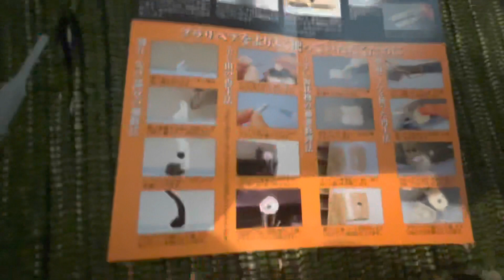アルトワークスDIY 完全復活！ 壊したヘッドライトステー プラリペア試してみた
アルトワークスDIY ボンネットダンパー取り付けた際に、ヘッドライトステーに、ダンパーようPLを挟む時に、引っ張りすぎてポキっと破壊してしまいました。めちゃブルーになりました。
いつか補修しようと気になっていました。
プラリペアという補修剤を試してみました。
正直ボンドなんてすぐ取れるよなと、思っていました。今回はお試しなので、ヘッドライト外さずに、上側だけ接着しました。
ヘッドライト外して、割れた面を削り、プラリペアが接着面に食い込むようにＶ字に削る方がしっかりつくみたいです。また、バンパーを外す機会があれば、接着しなおしたいなと思います。

針を使って、樹脂の粉にレジン液を垂らして、丸い玉を拾い詰めていく商品です。
針の先ではなく、ちょい上に穴が開いており液を垂らすと針先に伝わりまるくなった粉をたこ焼きみたいに拾いやすくなっています。
針先は塗り込み作業に使います。
液体はかけ増ししてもすぐ乾きます。
作業しやすい平面とかは、V字に削り、粉を先にいれて液を充填する方法もあります。
使ってみて、慣れればきっちり補修できそうです。
硬化したらカチカチになります。
ドライバーで剥がそうとしましたがとれませんでした。しっかりくっついています。
モリモリな仮止め？になりました。
外してもくっついてるとおもいます。
研磨もしやすいので、パテみたいに、時間掛ければもっと形成できると思います。

【今回購入】
Amazon プラリペア　MUTOSYOUJI [ 武藤商事 ] プラリペア ブラック PL16B【HTRC3】
【1290円】

アルトワークスDIY 完全復活！壊した樹脂パーツクイック5ためしてみた　@teppei meimei ALTO在宅WORKS HA 36S

アルトワークスHA36SDIY 見た目高級感！便利なボンネットダンパーを付けてみた

アルトワークスHA36SDIY内装見栄えイメチェン高級感をつけてみた　マジックアートダブルスティッチテープ

アルトワークスDIY 見栄え高級感インナーパネルカーボンシートで作ってみた

アルトワークスDIY 短時間でできるインナーパネルシート作り方Part2

アルトワークスDIY ハイマウントストップランプ砲弾5発LED化イメチェン

アルトワークスDIY見た目WORKS好きハイマウントストップランプ 『WORKS』を光らせてみた

アルトワークスDIY 【新旧発見】１型と２型カタログ変更点読み比べ　オマケ付　@teppei meimei

アルトワークスDIY 【新旧比較】WORKS１型カタログ読み比べ　オマケCM付　@teppei meimei

アルトワークスDIY【睡眠用】新型アルトワークスが出るならこうあってほしい

アルトワークスDIY 【睡眠用】購入1年でWORKS生産終了！WORKSブランドこれが最後！？

アルトワークスDIY WORKS【睡眠用】ブラックボディカラーを購入した理由

アルトワークスDIY お手入れ楽々 カーボンファイバー調ラバーマットレビューギター弾き語りオマケ付@teppei meimei ALTO在宅WORKS

アルトワークスDIY 【有効活用】空きスイッチホール2つ ホルダー増設してみた＠teppei meimei

アルトワークスDIY 【お試し体感】マジカルサスペンションリング取付 走行インプレッション　＠teppei meimei

アルトワークスDIY 【脱着式】こんなのが欲しかった！汎用ナビバイザー取付　＠teppei meimei

アルトワークスDIY 見栄えしっくり 内装イメチェン 赤色ハザードボタン交換　＠teppei meimei

アルトワークスDIY WORKSの気になる機能試してみた　霊現象付⁉️＠teppei meimei

アルトワークスDIY 【睡眠用】長距離ドライブインプレッション　WORKSについて聞いてみた　＠teppei meimei

アルトワークスDIY 自己満パーツ ドラムカバーやっぱ赤色に塗りました

アルトワークスDIY 【見栄えUP⤴︎】汎用オイルキャッチタンク付けてみた　＠teppei meimei

アルトワークスDIY 【車寿命UP⤴︎】真っ黒ドロドロなる前にエンジンオイル・エレメント交換　＠teppei meimei

アルトワークスDIY 【直伝】毎月1回エンジンルーム清掃ルーティーンご紹介　＠teppei meimei